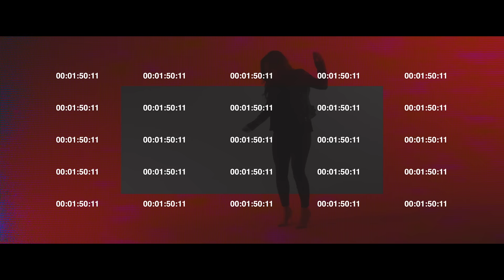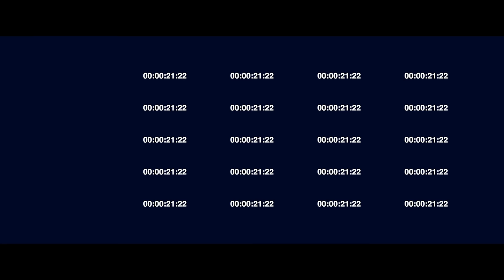Cody Carnes - Til The End Of Time ft. Kari Jobe (Official Music Video)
Official music video for Til The End Of Time by Cody Carnes featuring Kari Jobe from the album, The Darker The Night / The Brighter The Morning, available now!

LYRICS
Your waves and Your breakers
Wash over me
Deep calls to deep
In the mystery

I don't want to wait a moment more
You're here, right here
I'm just going to throw open the door

I'm Yours
Til the end of time
I'm Yours
You're mine

Your name is my safe house
My refuge
Savior my anchor

Whom shall I fear when my God is with me
I'm safe and sound in Your sanctuary
One thing I ask, one thing I seek
To be with You, always to be with You